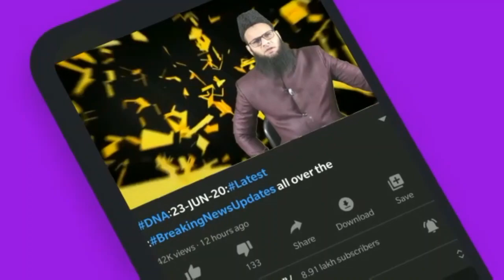PrimeTime:22/2/22:2Ke sath Mangni:956 ft lambi ship:Bol kya karun tere sath? Black Heera:Marakash